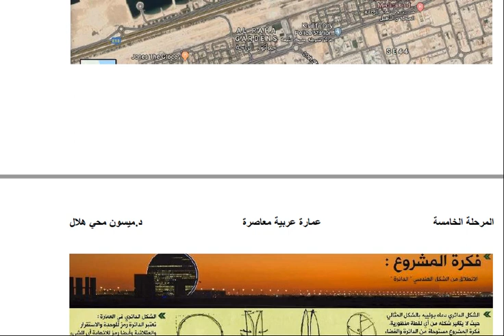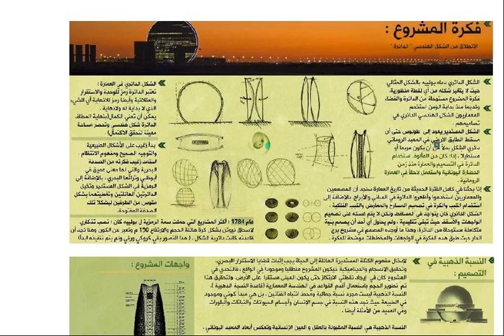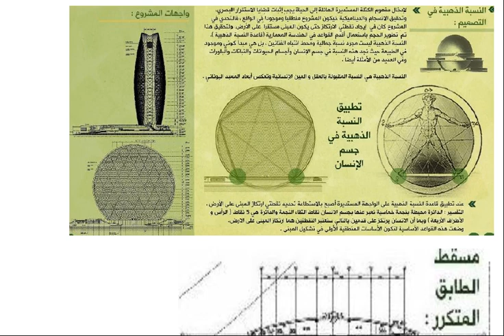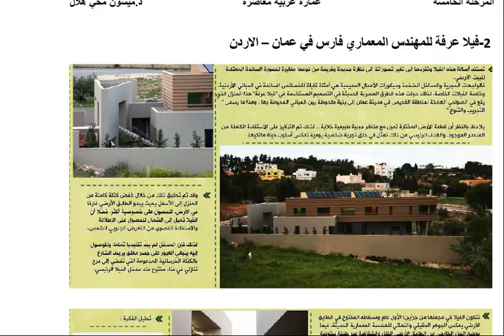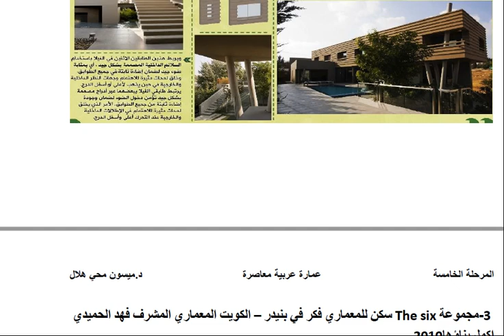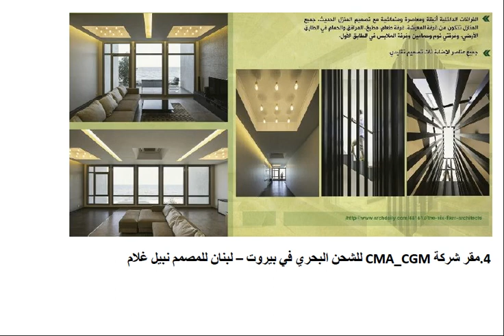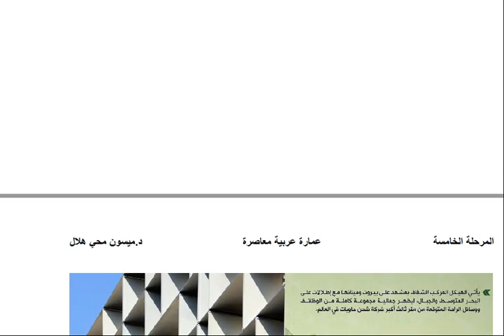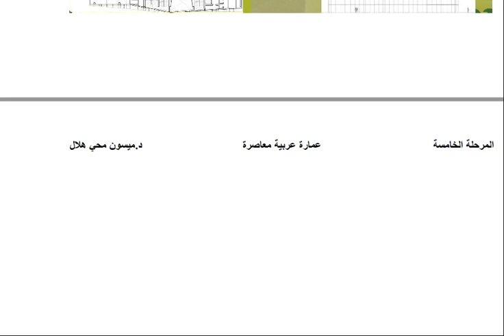المحاضرة الرابعة عمارة عربية معاصرة المرحلة الخامسة/قسم عمارة د.ميسون محي هلال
تكملة المشاريع  المعمارية المعاصرة تعالوا لنعرف بعضها